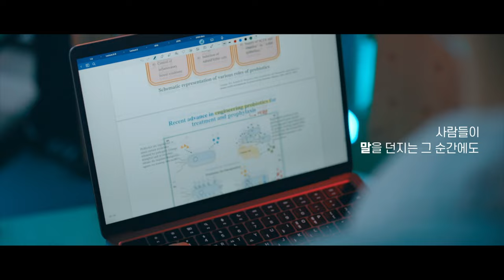[KOR] 2024 고려대학교 홍보영상 (Cheer Song Ver.)